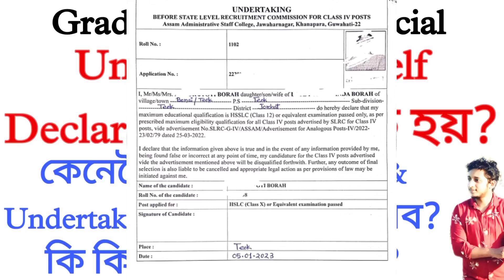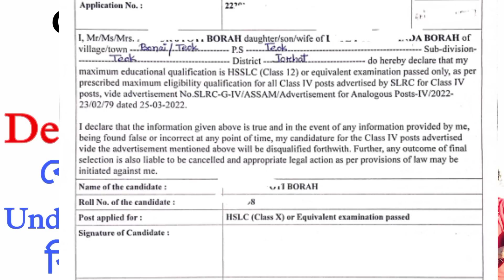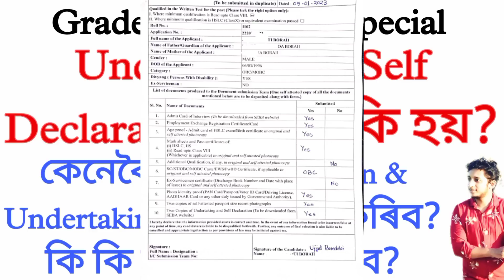About Undertaking & Self Declaration Form of Grade 4 Interview | How to fillup Self declaration form